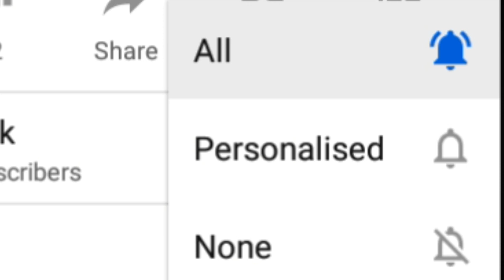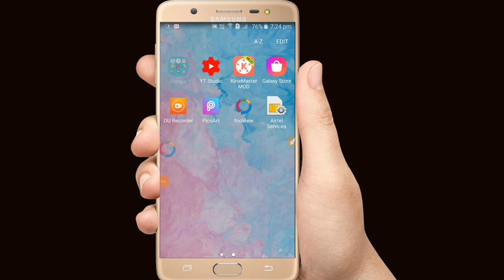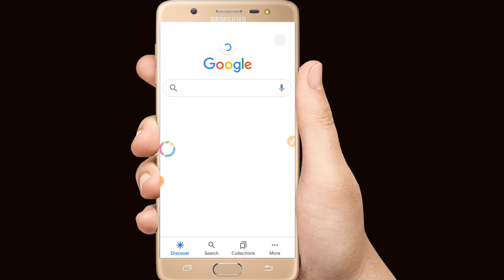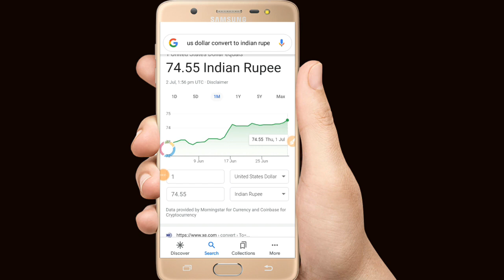$1 Dollar India mein kitne rupaye Hota Hai 》 $1 Dollar ka Indian Paisa kitna hota hai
1 dollar indian rupees mein kitna hota hai
1 dollar indian rupees
1 dollar indian rupees koto taka
1 dollar indian rupees mein kitna hai
1 dollar indian rupees kitne ka hai
1 dollar indian rupees mein kitne ka hota hai
1 dollar indian rupees kitna hota hai
1 dollar indian rupees mein kitna hoga
1 dollar indian rupees mein kitne hote hain
1 dollar in indian rupees in tamil